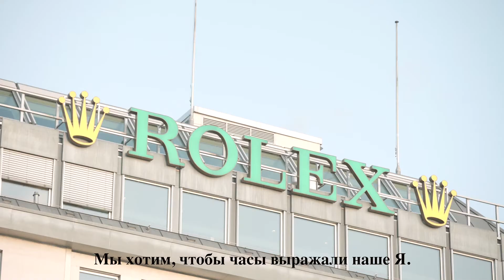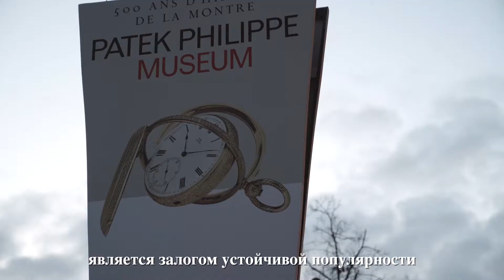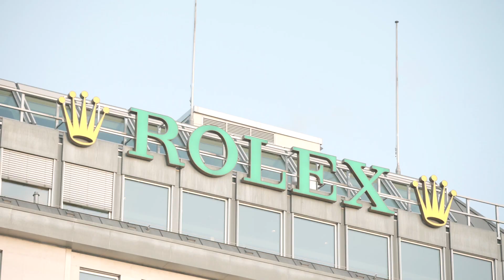Интервью с легендой часового мира Аурелем Баксом.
Аурель Бакс – соучредитель и партнёр консалтинговой компании Bacs&Russo, которая занимается часовым направлением аукционного дома Phillips. В интервью Аурель рассказывает о личной истории, значении часов, коллекционировании моделей и своем видении часовой индустрии.